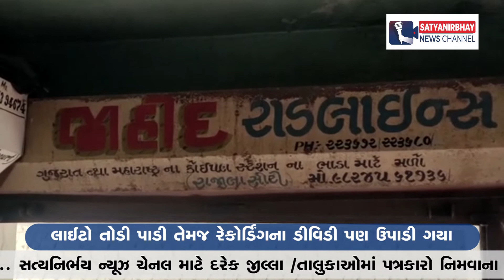રાજુલામાં તસ્કરોનો તરખાટ યથાવત | SatyaNirbhay News Channel